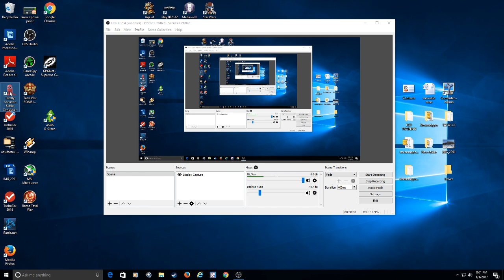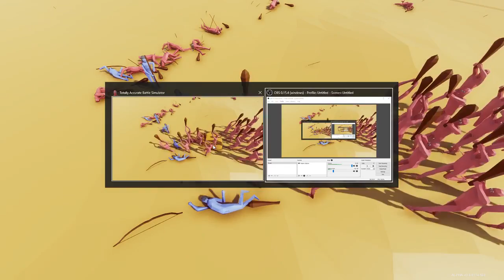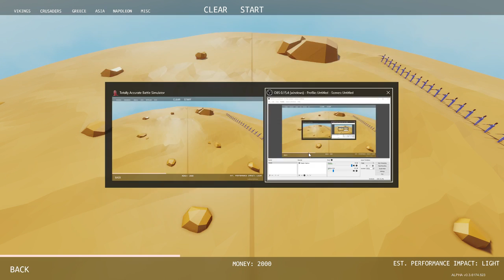HARAMBE IS ALIVE???